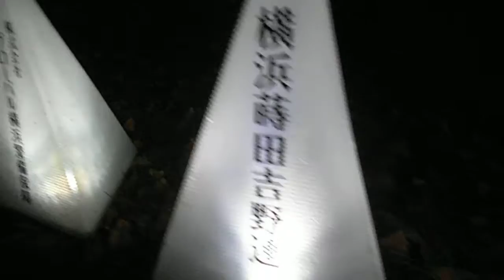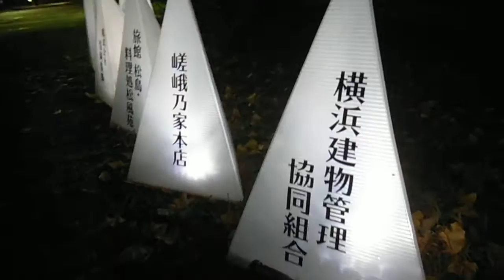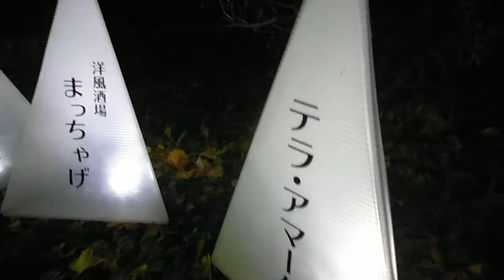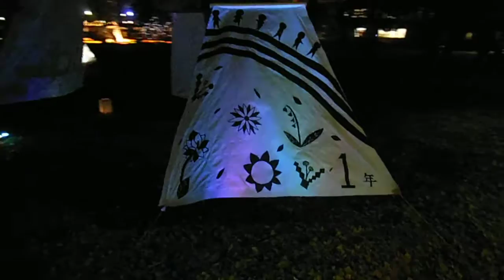DSCF5173大岡川・光のぷろむなぁど20151213を歩いてみた